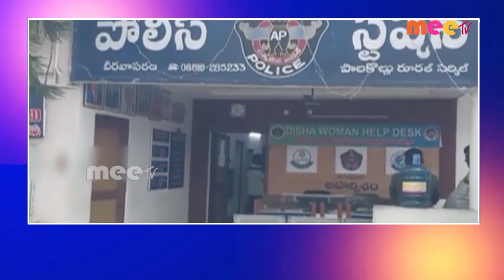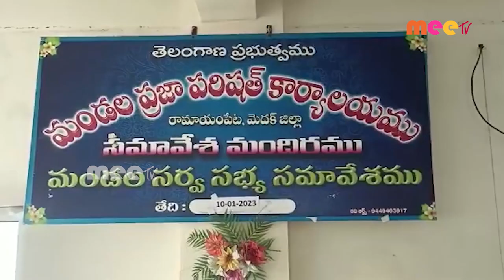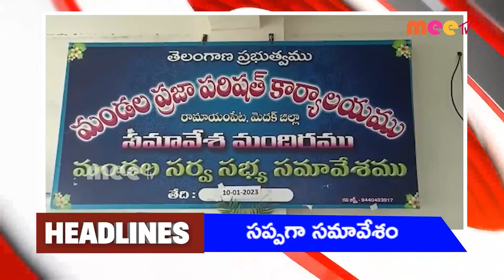//10-01-2023 // MEETV NEWS //